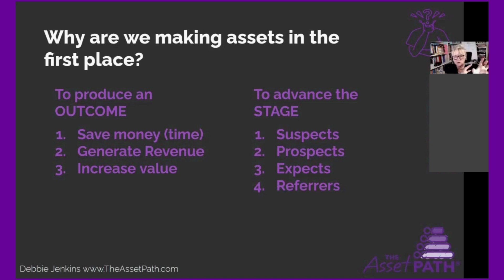The 2 Jobs your book has to do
👍 Follow me for expert confessions, different ways to get comfortable in the chaos, methods and processes for creation, and ideas on stoicism, systems thinking and Campari drinking.

😺 FREE DAILY CHAOS QUESTION
Sign up for your free daily Chaos Question that will help you with your business creation projects, so you can create assets and cut through the chaos...

♾️ FREE DIAGNOSTIC: FIND OUT WHERE YOU ARE ON YOUR CONSULTANT'S JOURNEY
Discover where you are on your consultant's journey & then follow “The Asset Path®” to Monetise Your Thought Leadership
Most people find out that they're "Jobbing Consultants" - what are you?

🌞 RECOMMENDED RESOURCES
These are the tools I use for running my business:
- Notion - build your own CRM and task tracking system
 - ThriveThemes - all my websites are built using Thrive products (design, courses, pop-ups, quizzes...)

- ActiveCampaign: for running my mailing list

I'm Debs Jenkins, over the last 25 years I’ve helped consultants, trainers, small business owners and experts capture their IP, create Minimum Valuable Assets®, and become the most sought-after experts in their field. I've helped thought leaders write business books, build converting websites, create whitepapers and content series, basically anything that is an asset for their business... I'm a European, an Electronics Engineer, a systems thinker and I live at the DisasterFarm​ in Southern Spain with a lot of animals, where I drink too much Campari.